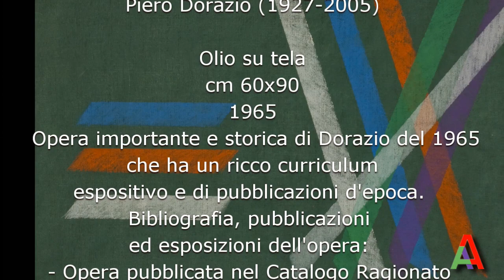Piero Dorazio (1927-2005) - "Alea Parallela" - Olio su tela - 1965 - cm. 60x90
Opera importante e storica di Dorazio del 1965 che ha un ricco curriculum espositivo e di pubblicazioni d'epoca. Bibliografia, pubblicazioni ed esposizioni dell'opera: - Opera pubblicata nel Catalogo Ragionato di Piero Dorazio: Marisa Volpi Orlandini, "Dorazio.

Sul retro etichette: Galerie Bonnier,Losanna; Svensk-Franska Konstgalleriet,Stockholm (Aprile-Maggio 1967)

Firma sul retro